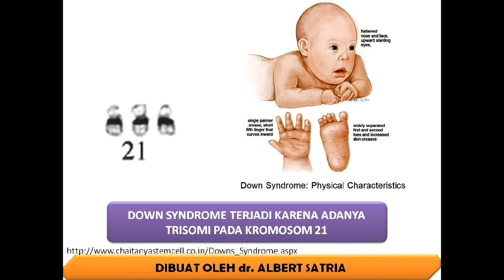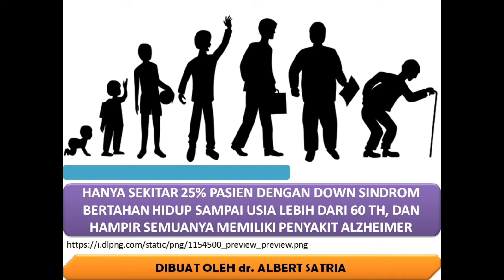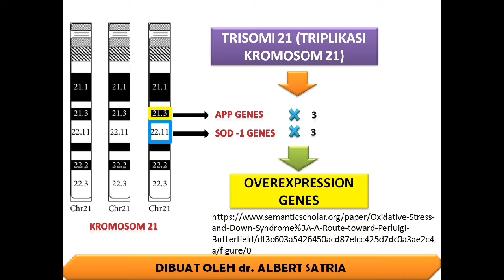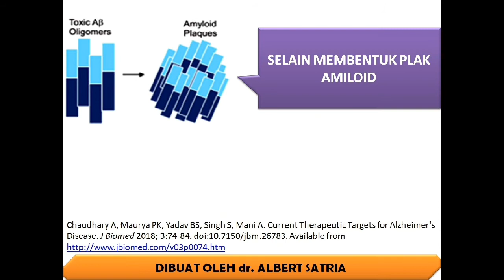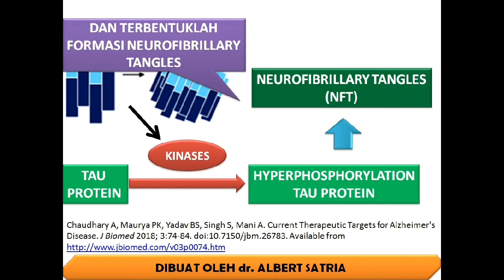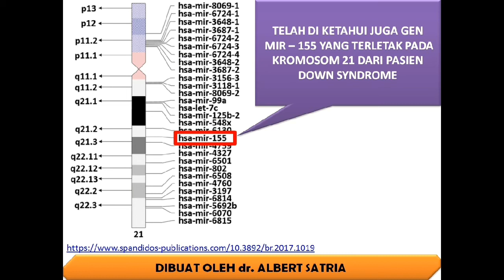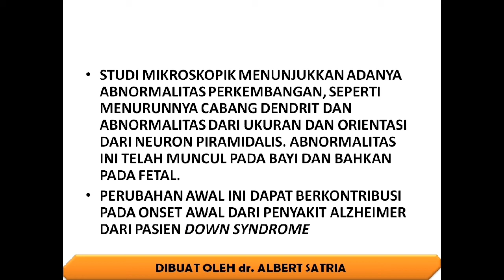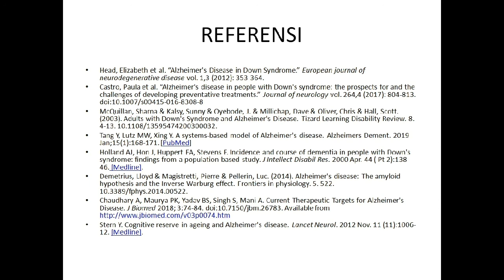VIDEO 56 PENYAKIT ALZHEIMER PADA DOWN SYNDROME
video ini membahas korelasi berkembangnya penyakit alzheimer pada down syndrome.
dijelaskan secara detail dengan banyak animasi sederhana dan gambar.

Referensi dari beberapa jurnal (tertera pada akhir video). Isi dari jurnal-jurnal ini saya rangkum dalam sebuah video sehingga dihasilkan penjelasan yang lengkap.